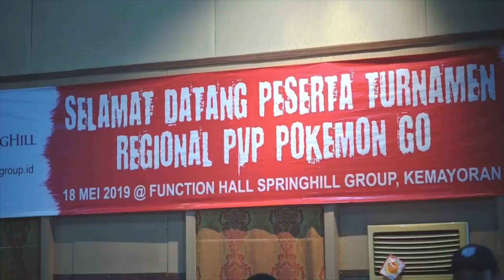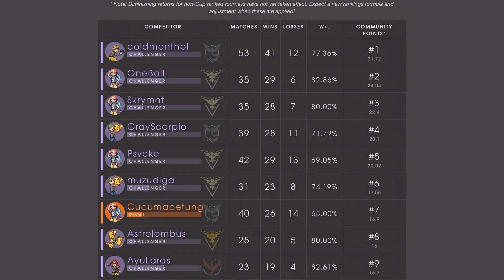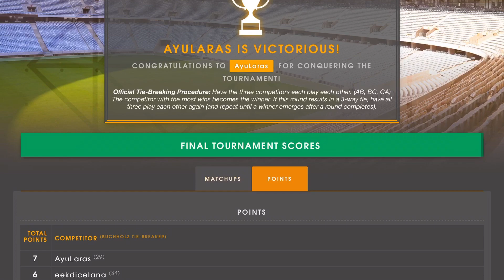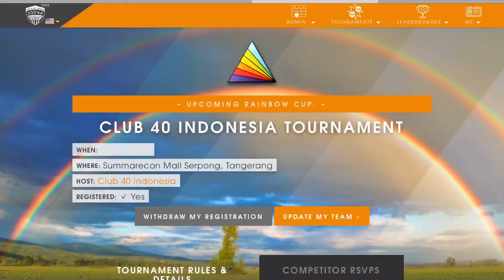Silph Arena Regional Season 1 - Pokemon Go Indonesia PVP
Ini adalah pengalaman gw mengikuti kompetisi PVP Pokemon Go paling kompetitif : Silph Arena Season 1 Regional yang diselenggarakan oleh Pokemon Go Indonesia di Jakarta pada tanggal 18 Mei 2019.

PVP di Pokemon Go makin lama makin seru. Dan bisa mengikuti pertandingan ekslusif ini memang memberikan pengalaman baru buat gw. Enjoy!